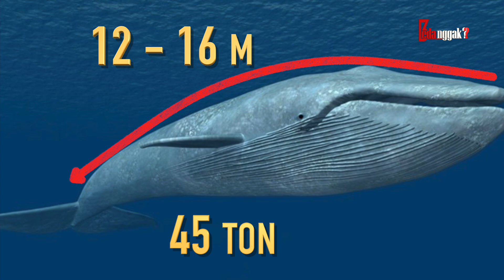Untungnya Tersisa 1 di Muka Bumi! Inilah Spesies Ikan Paus Raksasa Paling Langka di Dunia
Lautan yang mahaluas dihuni oleh berbagai spesies yang menakjubkan. Salah satunya adalah mamalia raksasa: Ikan Paus. Nah, ngomong-ngomong soal ikan paus nih, kali ini mimin mau berbagi informasi tentang spesies ikan paus raksasa yang menghuni lautan.